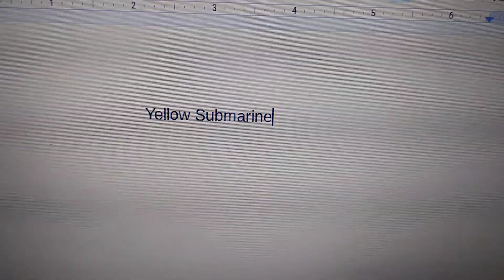What do you think of this Song #18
Best Beatles Song Ever.